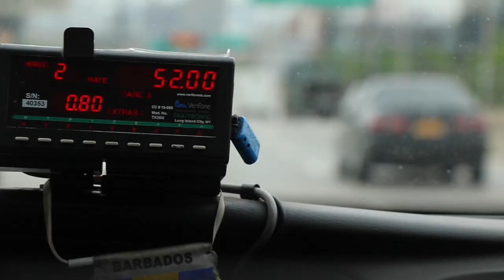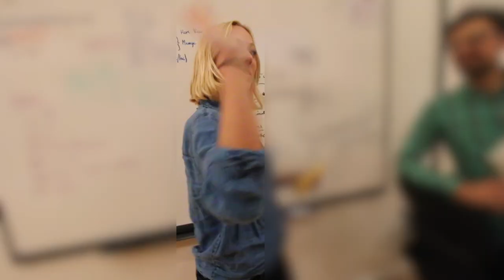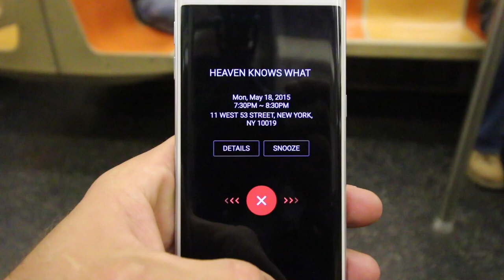Never Sleep in a Taxi